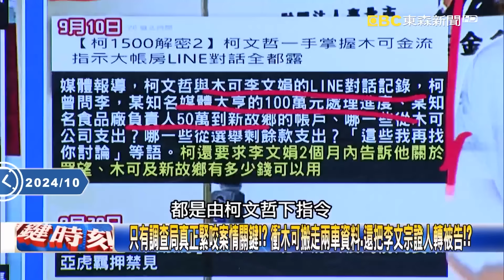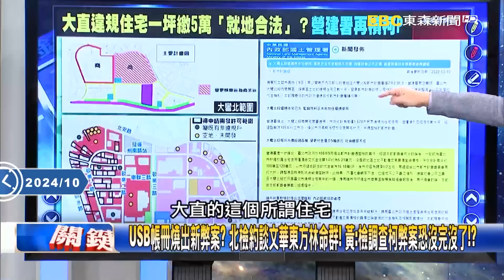吳子嘉爆柯文哲USB真名記帳「是為了報仇」？！狂言「未來掌權一定修理他」嚇壞寶傑：人家給你錢還這樣【關鍵時刻】@ebcCTime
(00:00:00) 柯文哲USB記錄真名「為何不用代號」？ 吳：柯抱怨金主錢給太少「目的是要報仇」！
(00:03:18)檢廉「卡關」被迫找專家？ 之前調查局「被繳械」排除在外…現在找回來要柯的命！？
(00:11:35)大巨蛋也有秘寶！？神秘VIP包廂極盡奢華 遠雄鑽「柯市府合約漏洞」遲不開放！？
(00:19:55)USB帳冊燒出新弊案？ 北檢約談文華東方林命群！ 黃：檢調查柯弊案恐沒完沒了！？
(00:23:44)當阿北變身阿舍…柯文哲動心起念想躋身上流那一刻 倒楣荒謬命運也隨之啟動！？
(00:40:08)貼身帳房「橘子」跟去的地方都跟「錢」有關！ 吳子嘉：週刊借橘子新聞「修理」黃國昌！
(00:52:36)京華城涉弊案柯文哲昔脫口喊「對啦，圖利」 張：偷看過考卷嗎？連辦圖利都知道！？

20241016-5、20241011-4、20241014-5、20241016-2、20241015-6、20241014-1